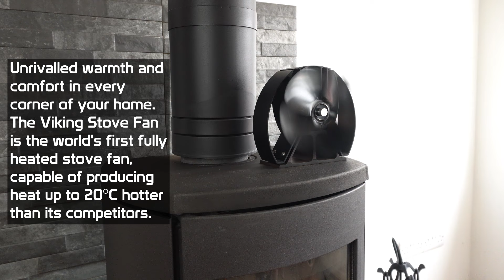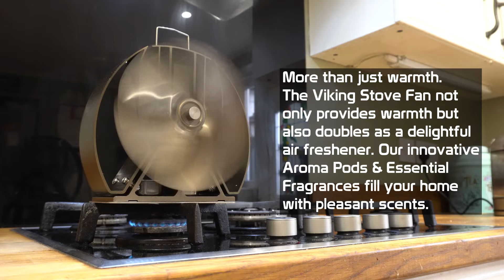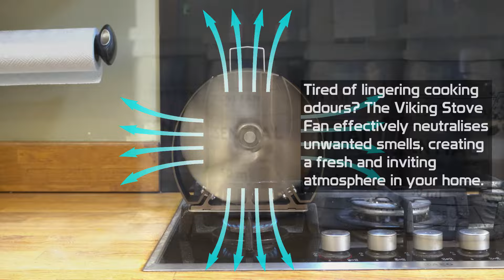Viking Stove Fan: 20°C Hotter, More Efficient, More Powerful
Introducing the Viking Stove Fan: The World's First Fully Heated Stove Fan

Elevate your home comfort with the revolutionary Viking Stove Fan. This innovative heating and fragrance solution is designed to provide unmatched warmth and a delightful ambiance in every room.

Key Features:

-Unparalleled Heat: Experience heat up to 20°C hotter than traditional stove fans, ensuring even and efficient distribution throughout your space.

-Aroma Therapy: Transform your home into a fragrant oasis with our built-in aroma dispenser and a variety of essential oils.

-Self-Powered: Enjoy the convenience of a fan that requires no batteries or cables.

-Versatile Design: Use the included steel plate to safely place your Viking Stove Fan on any cooker.

-Efficient and Safe: Equipped with dual bi-metal strips for temperature regulation and overheating protection.

Why Choose the Viking Stove Fan:

-Superior Heating: Experience the difference of a fan that actually heats the air it circulates.

-Customisable Fragrance: Create your own personalised scent with our wide range of essential oils.

-Easy to Use: The Viking Stove Fan is simple to install and operate.

-Energy Efficient: Our self-powered design helps you save on energy costs.

Discover the Viking Difference:

-Unmatched Performance: Experience the power of the Viking Stove Fan and elevate your home comfort.

-Innovative Design: Our unique features set us apart from the competition.

-Quality Craftsmanship: Enjoy a product built to last.

X - @ForestMasterUK